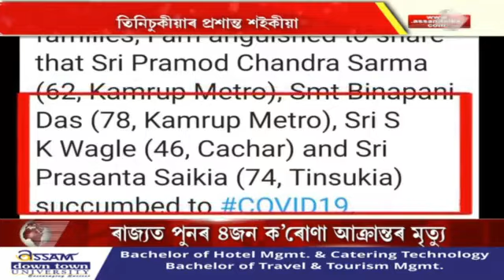ৰাজ্যত পুনৰ ৪জন ক’ৰোণা আক্ৰান্তৰ মৃত্যু।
ৰাজ্যত পুনৰ ৪জন ক’ৰোণা আক্ৰান্তৰ মৃত্যু। মৃতকৰ পৰিয়াললৈ সমবেদনা স্বাস্থ্য মন্ত্ৰী ড০ হিমন্ত বিশ্ব শৰ্মাৰ।